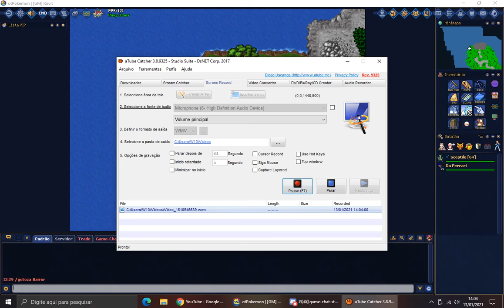Da Ferrari uso de programas ilegais BLUE